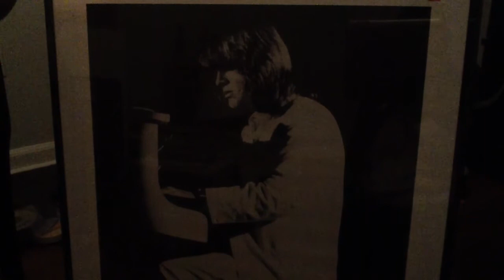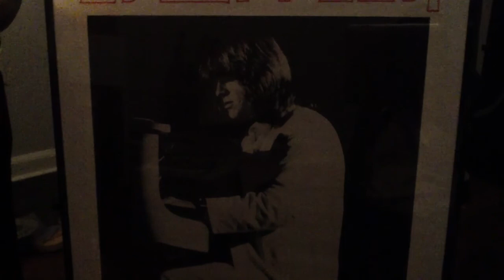Led Zeppelin John Paul Jones Nutcracker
Crudely done but powerfully recorded audience version of second night of Cleveland.